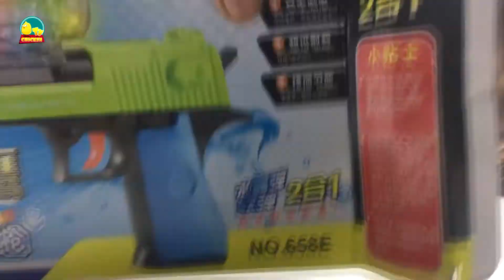Review S.úng b.ắn đ.ạn thạch đồ chơi